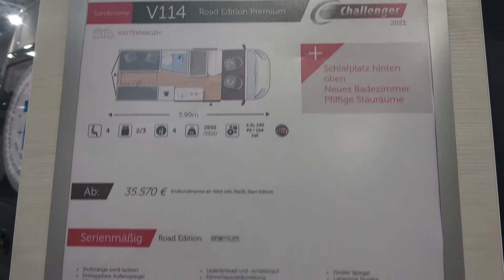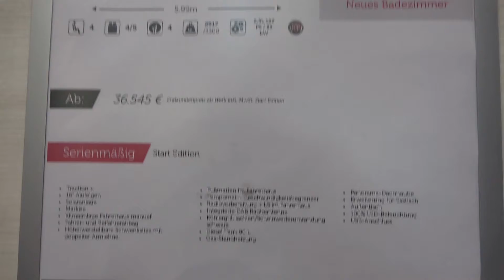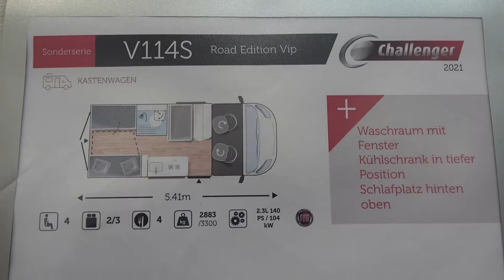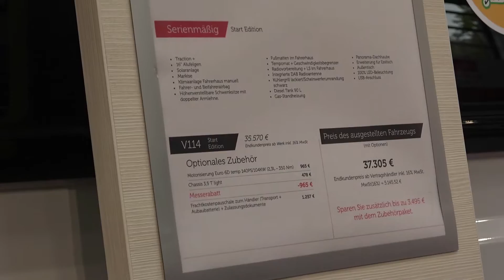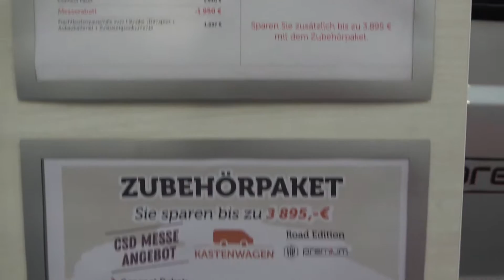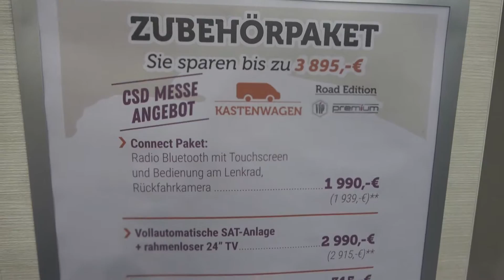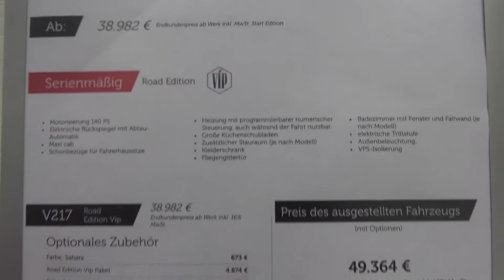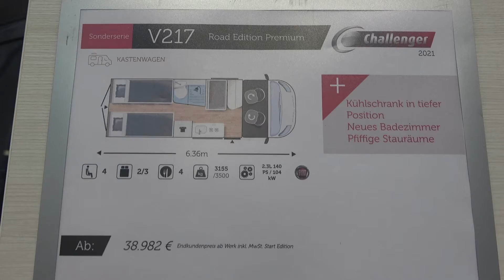The Challenger campervans for 2021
1. Challenger V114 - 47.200€ - 00:00:00
2. Challenger V114M - 38.300€ - 00:01:56
3. Challenger V114 RoadEdition - 52.000€ - 00:03:58
4. Challenger V114S - 40.900€ - 00:06:11
5. Challenger V114 StartEdition - 37.300€ - 00:08:12
6. Challenger V114M - 48.200€ - 00:10:03
7. Challenger V114S - 46.200€ - 00:12:14
8. Challenger V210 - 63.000€ - 00:14:21
9. Challenger V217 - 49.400€ - 00:16:46
10. Challenger V217 RoadEdition - 50.200€ - 00:18:37